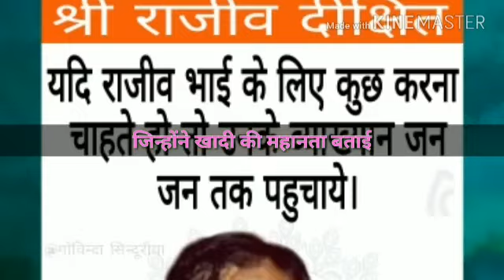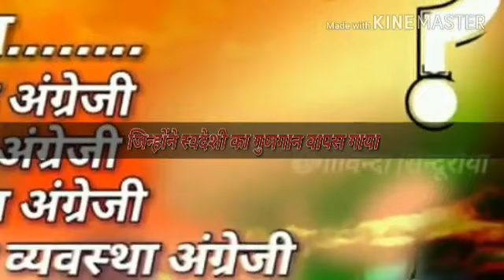Rajiv Dixit Ji/30 November स्वदेशी दिवस/एक सुंदर गीत की प्रस्तुति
:हमें राजीव दीक्षित जी के विचारों को फॉलो करना चाहिए और उनके नियमो से हमें अपने जीवन में संघर्ष करना चाहिए
:विदेशी कंपनियों का विरोध करना चाहिए

1)This Video has no negative  impact on the original works
2)This video is also for Educating,Inspiring and Motivational purposes